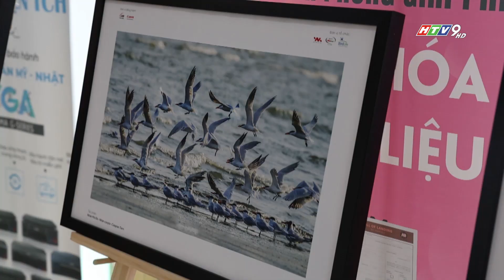MÃN NHÃN VỚI TRIỂN LÃM ẢNH CHỦ ĐỀ VỀ CHIM LẦN ĐẦU TẠI VIỆT NAM